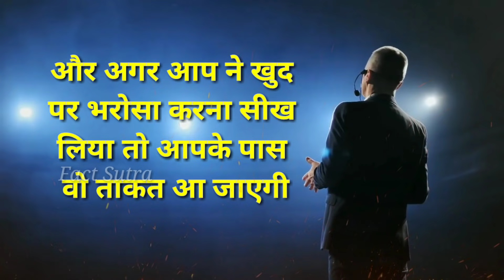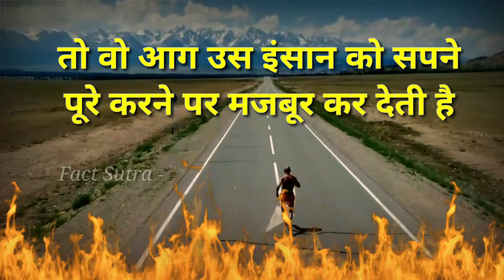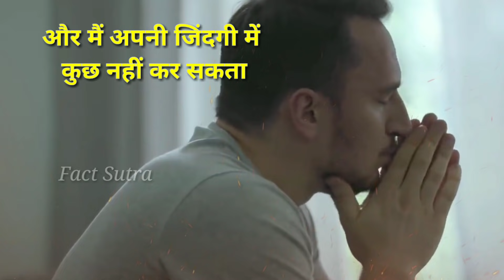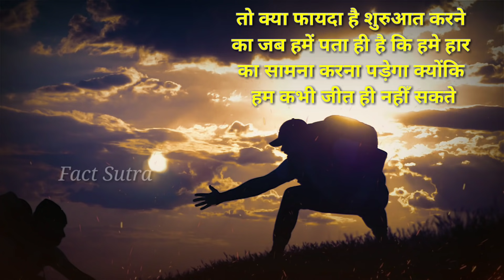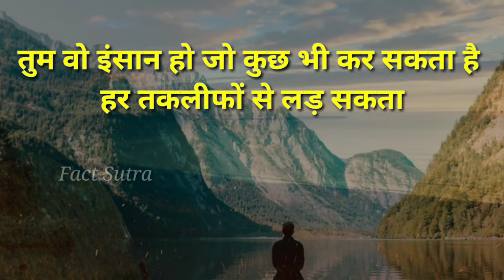Believe in Yourself - Motivational Video | Inspirational Speech | Fact Sutra | Hindi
Friends in this video I have shared you some important Tips which will help you in believing yourself and your dreams with some examples. This Powerful Motivational Video will generate Your Self Belief this will help in changing your belief system for success in life.

Also Follow Fact Sutra on -